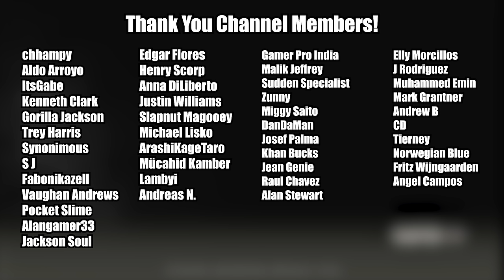Tyrant Wannabe...- Resident Evil 4 Remake - Part 4 (First Playthrough)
Thanks for joining me for this playthrough! Enjoy!